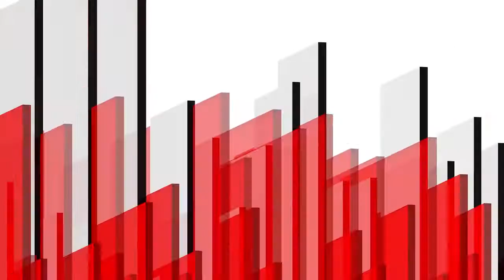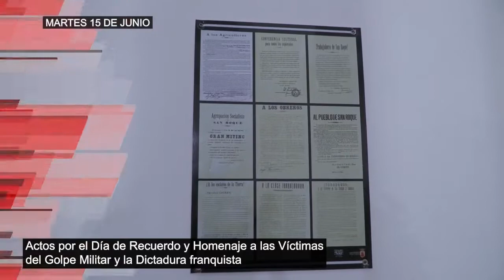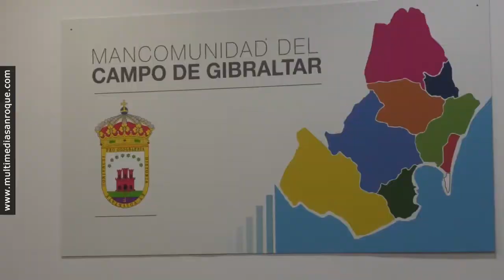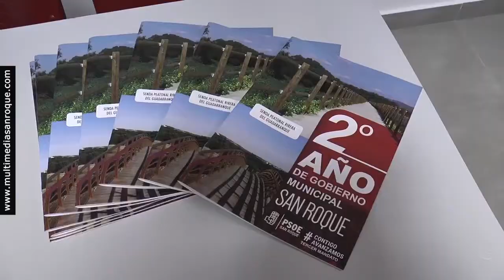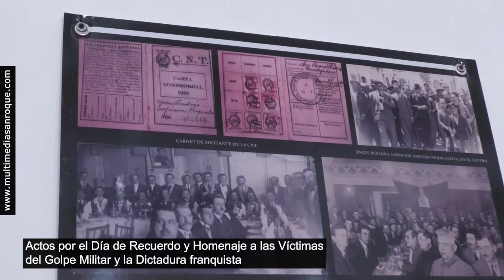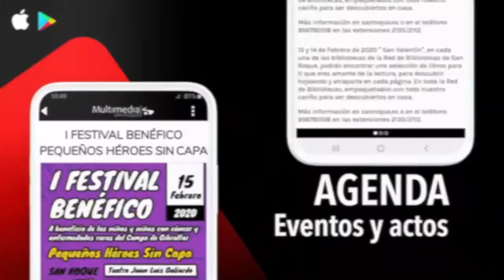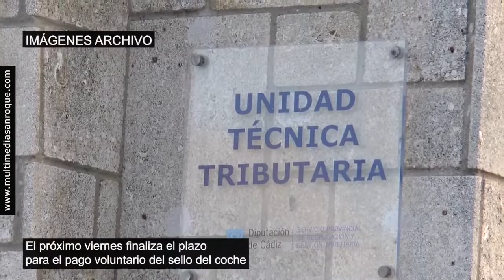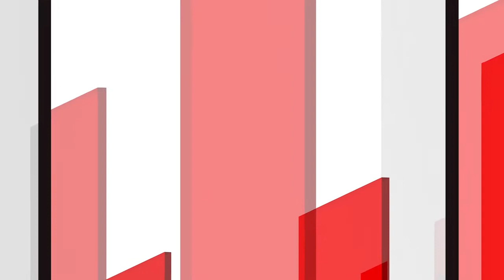INFORMATIVO MARTES 15 JUNIO 2021